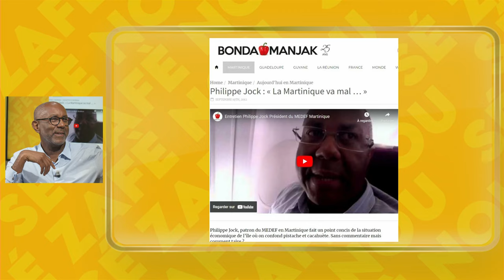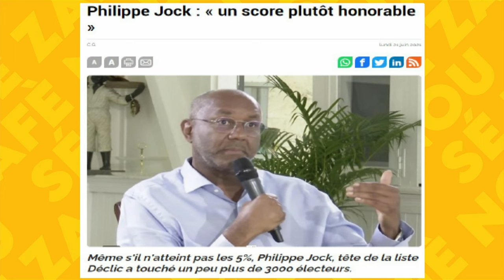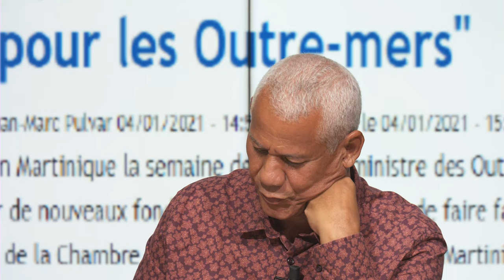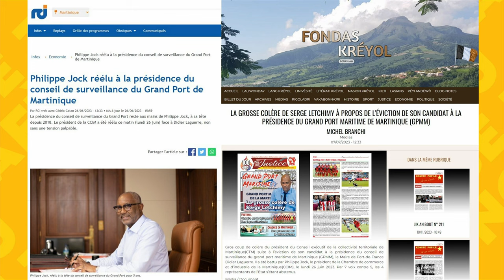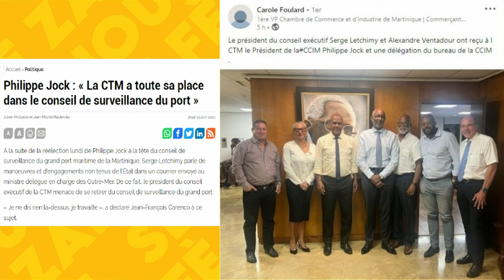Sé Zafè Nou - Avec Philippe Jock président de la CCIM /dirigeant d'un cabinet d'expertise-Comptable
Il dirige un important cabinet d'expertise-comptable du territoire. Président de la CCIM depuis 2016 après avoir présidé le MEDEF Martinique, il est aujourd'hui l'une des personnalités économiques les plus influentes aux Antilles-Guyane. Il ne cache pas ses ambitions politiques.